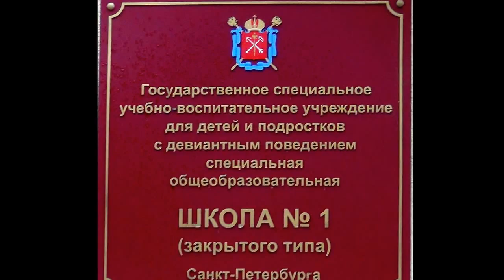8 Чаепитие в Спецшколе